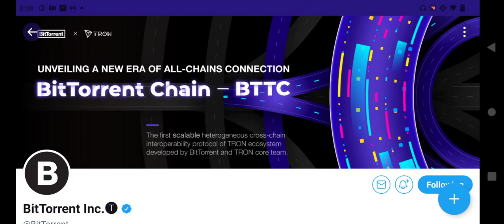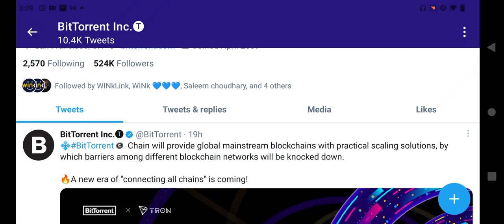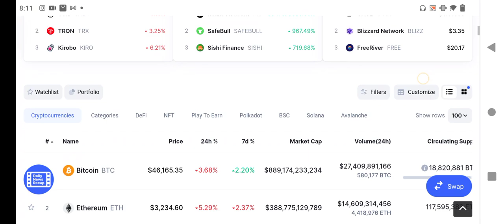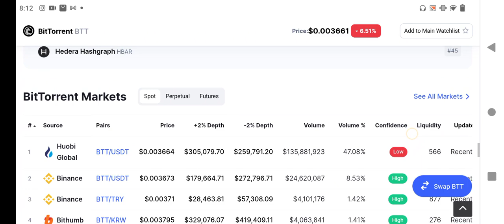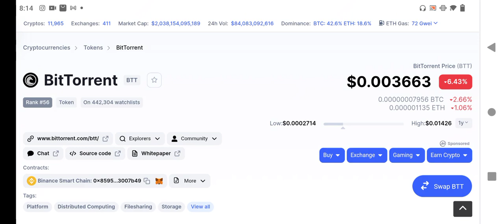Btt Token (BitTorrent) Big Update Today || Btt Token Price Prediction 2021 || Crypto Tv India